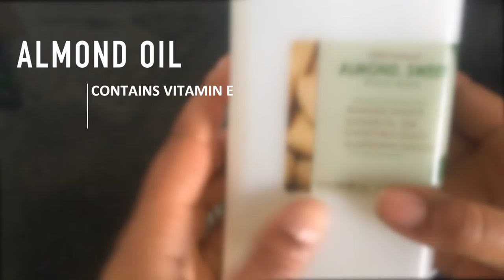DIY DEEP CONDITIONER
Hi guys!

My hair has been super dry recently. My hair loves these ingredients so I put this combo together to create my own deep conditioner. My hair always feels super soft and moisturised after using this.

coconut oil
Shea butter
Almond oil
Argan oil
Avocado

Did you watch my last video?